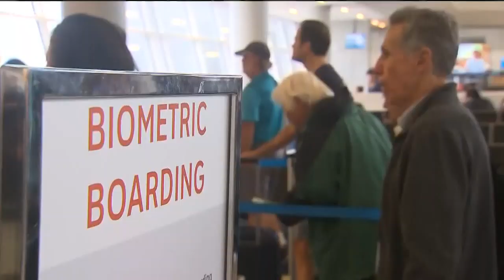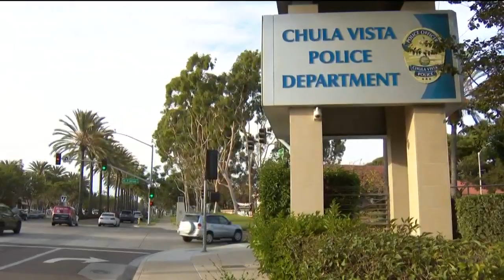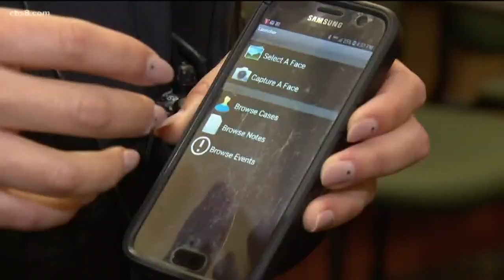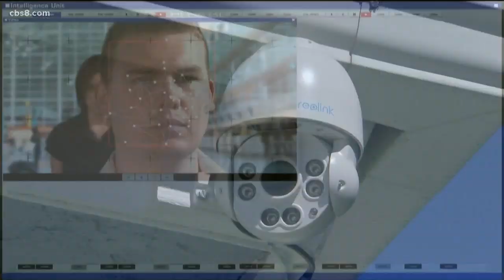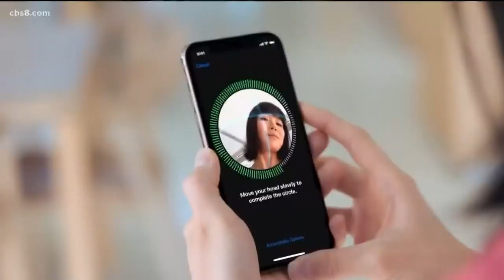The new face of fighting crime used by SDPD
The once-futuristic technology of facial recognition is quickly becoming a part of everyday life, from accessing your cell phone to boarding your flight.